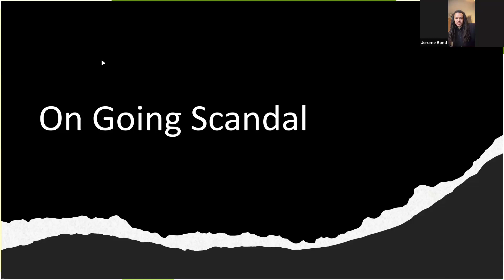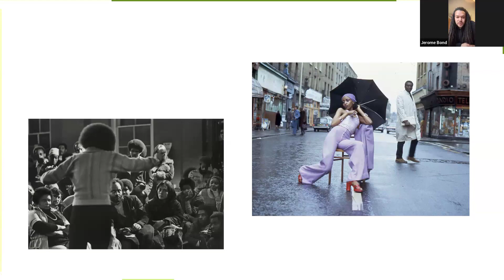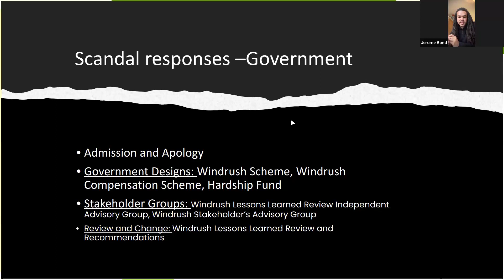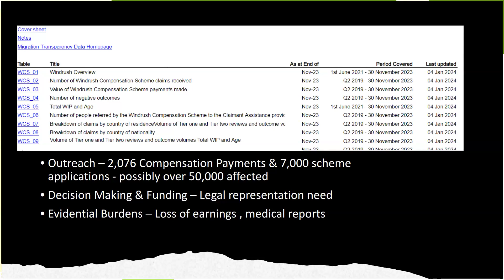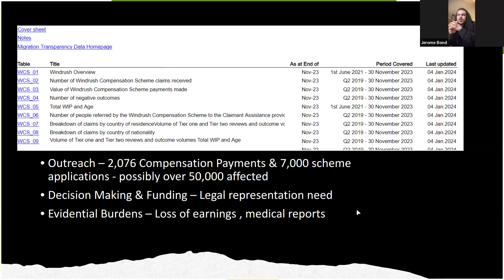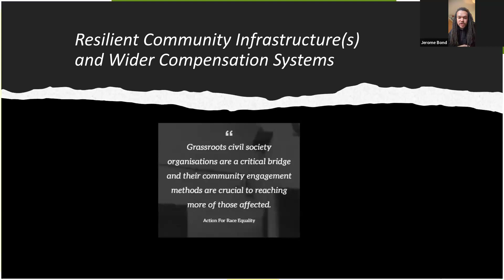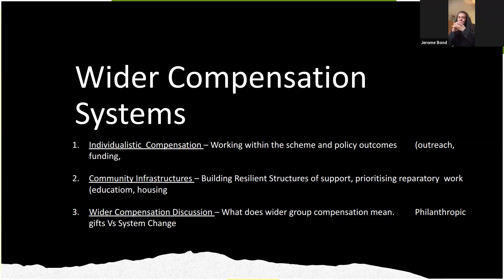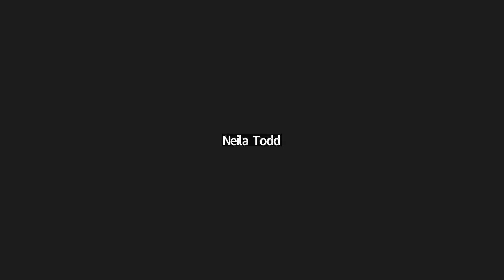Windrush – the Ongoing Scandal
Despite government promises, many people are still suffering the effects of the so-called Windrush scandal. We must not forget these victims of institutional racism.
Jerome Bond is a Paralegal in Leigh Day Solicitors’ Immigration and Asylum Team where he works on a wide array of immigration, detention and asylum matters with a particular interest in deportation, miscarriage of justice, discrimination and Windrush Compensation cases.
Prior to joining Leigh Day Jerome volunteered at the Black Cultural Archives in Brixton during their legal surgeries to support Windrush Compensation scheme reviews as well as for Windrush Defenders C.I.C, a Manchester based community interest company set up in the aftermath of the scandal to assist and signpost members of the community for housing, immigration and community care legal support.
His research interests are in the intersection between criminality, forced displacement and the Black Radical Tradition.